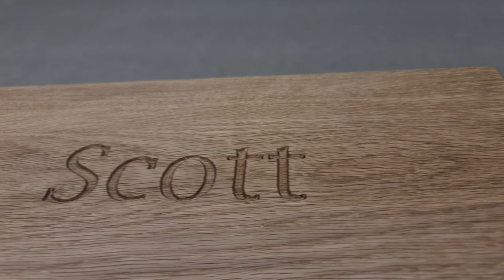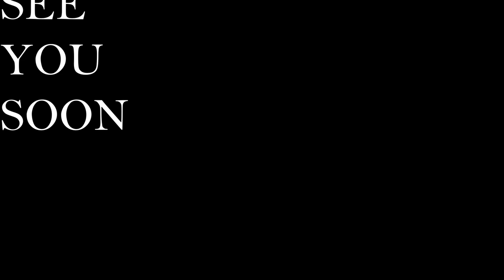Making a solid oak bottle box/gift box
Hello folks thanks for joining me on this upload... so i had a last minute order placed on a Saturday morning for collection  on the following day Sunday ...

ye no problem .

so this was what i came up with i hope you enjoy ..